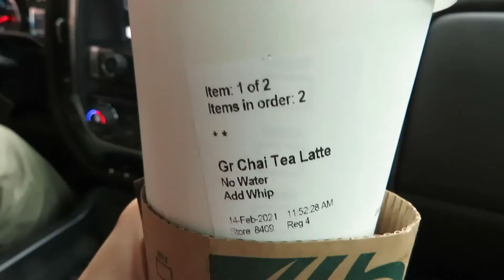Valentines Day Special 2021 / Lindsey Crowe Vlogs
xoxo,
Lindsey